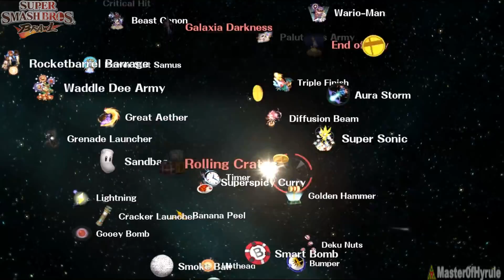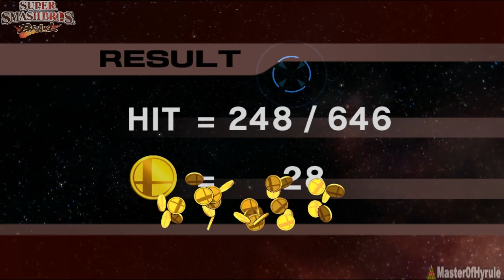Evolution Of Classic Mode Interactive Ending Credits In Super Smash Bros Series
Super Smash Bros has one of the best Interactive Ending Credit Screens out of many video games. The end credits usually tells you everyone part of the game like who developed it or helped in any way possible. Watch how much they have changed over time from Super Smash Bros 64 all the way to Super Smash Bros Ultimate!